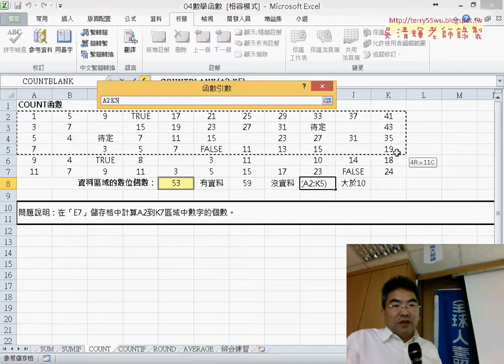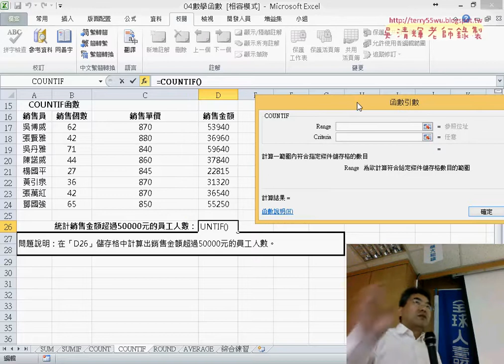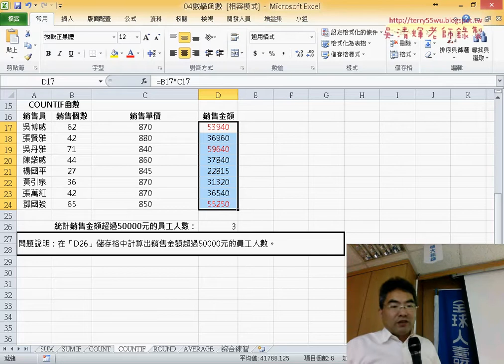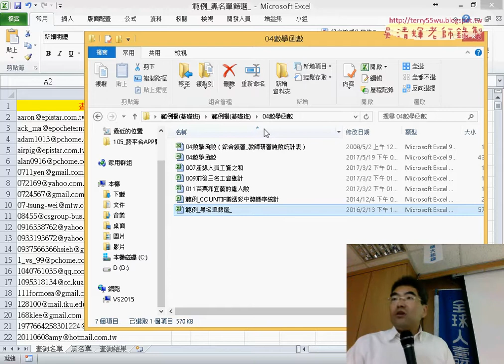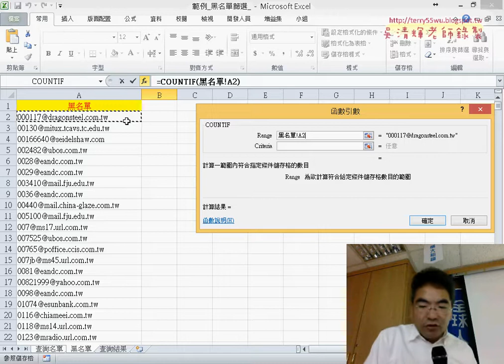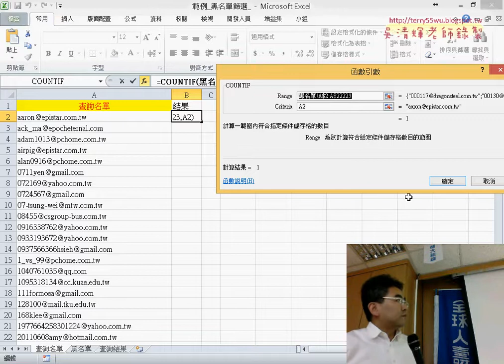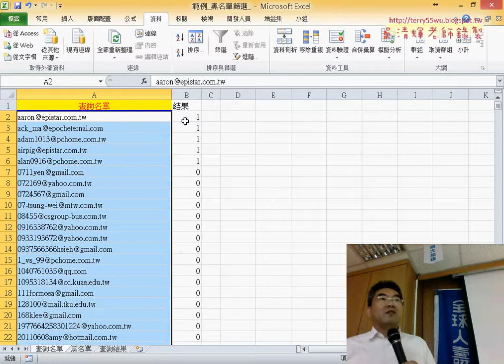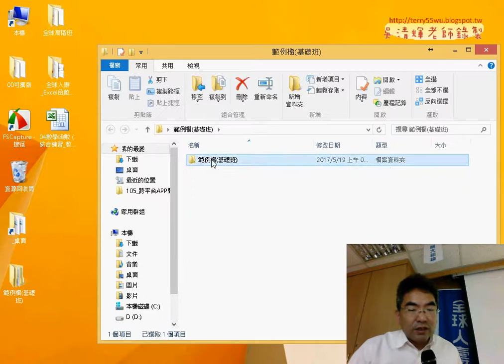16 COUNT相關函數與黑名單篩選